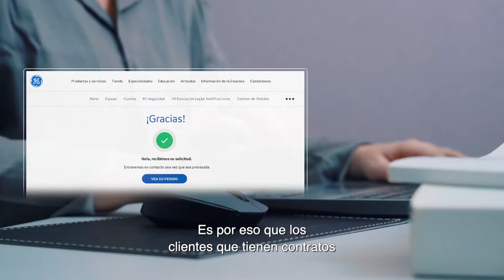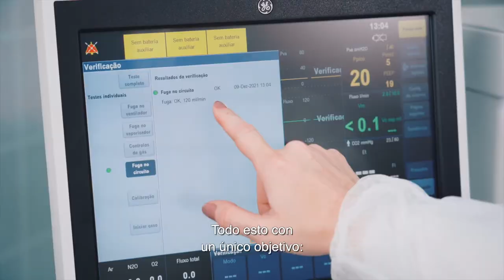Servicios digitales GE Healthcare LCS - Más innovación para su Ingeniería Clínica | GE Latinoamérica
MyGEHealthcare Equipment, junto com nuestro equipo de expertos de Online Center y el nuevo soporte de videoconferencia, son soluciones digitaless que le permiten optimizar y garantizar el mejor rendimiento de su equipo de soporte vital (LCS)

Disponible en los contactos de mantenimiento y garantías de equipos de GE Healthcare.